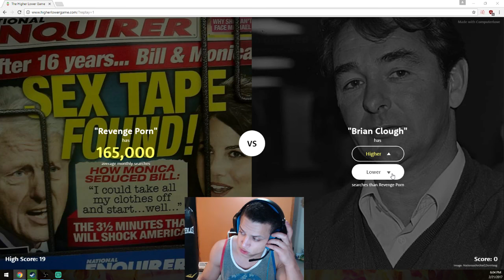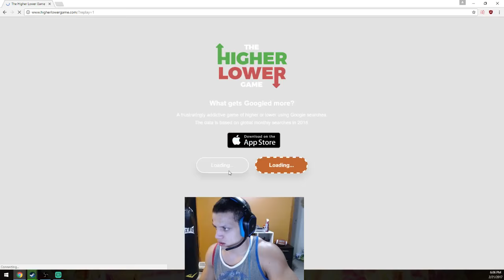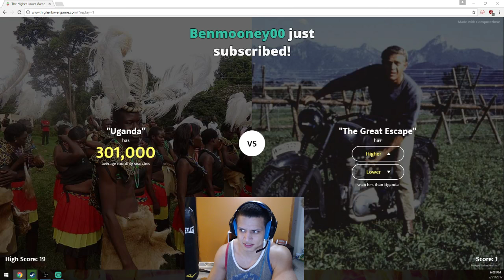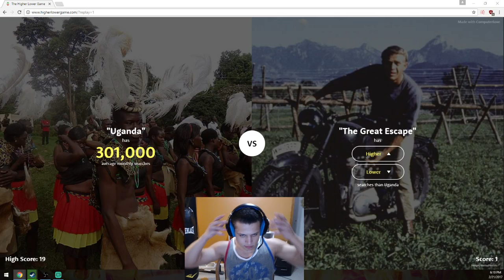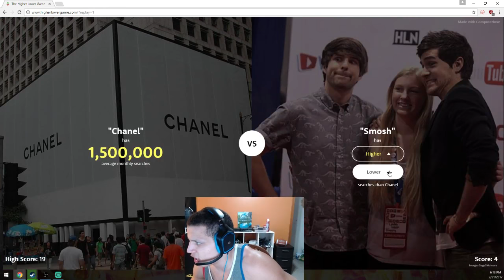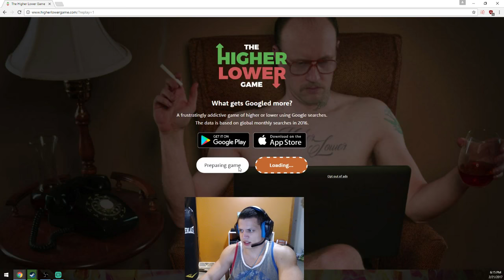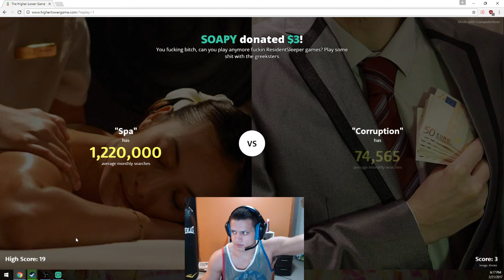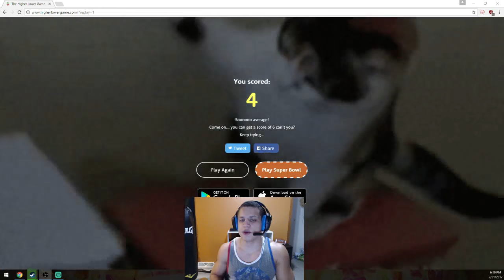Tyler1 the plays Higher or Lower game [VOD: Feb 21, 2017]